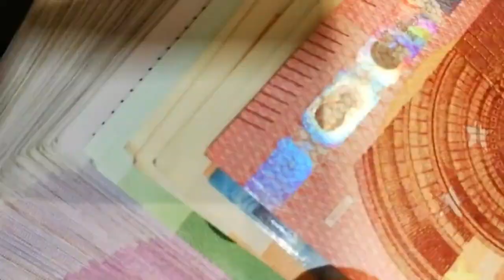El Ibex 35 reduce sus ganancias tras un gran dato de empleo en Estados Unidos